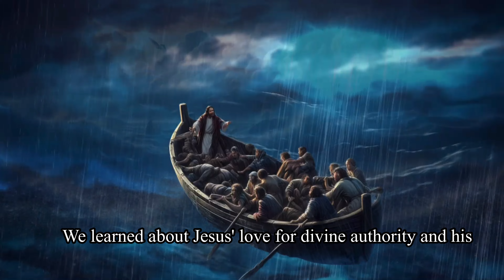The powerful story of Abraham’s faith and obedience.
Tonight, we explore the story of Abraham and Isaac. Let’s reflect on the incredible faith and obedience that Abraham showed and learn how we can apply these lessons to our lives. Share this with your friends or loved ones. Thank you all for your support.